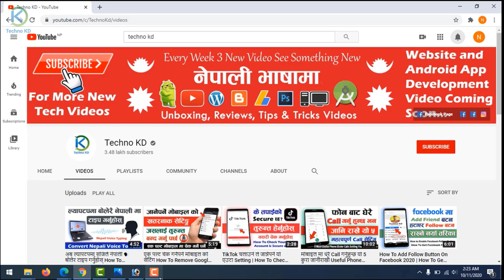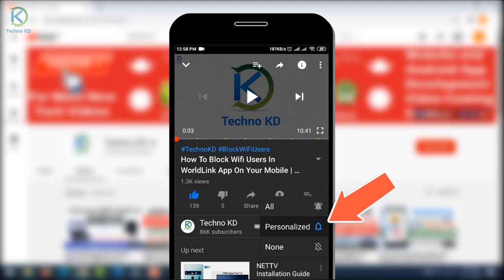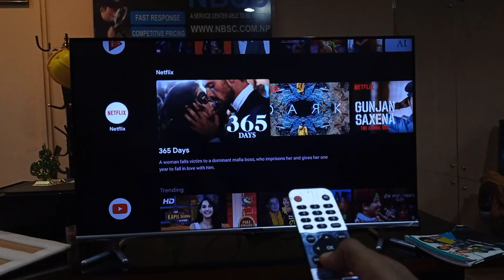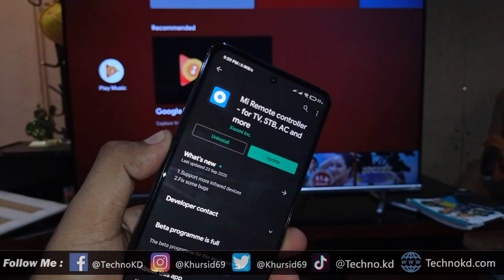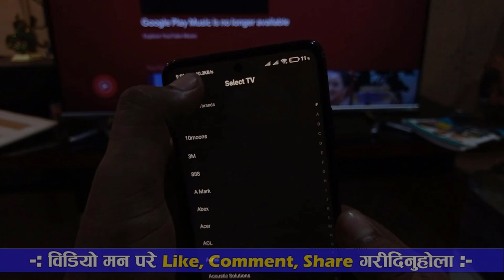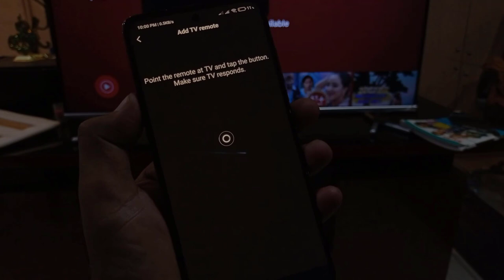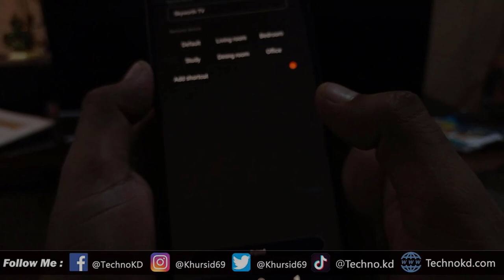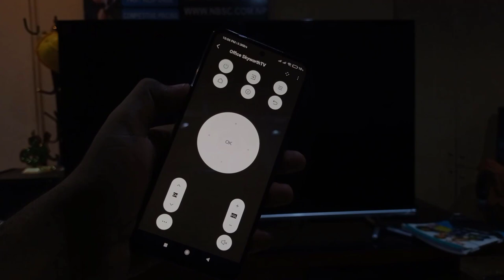मोबाइल लाई Tv Remote बनाउने तरीका How To Use Mobile As Tv, Ac, Setup Box Remote | Control Everything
How To Use Mobile As Remote Control. Supported appliances: TV, air-conditioner, set top box, DVD player, projector, A/V receiver, camera, etc.